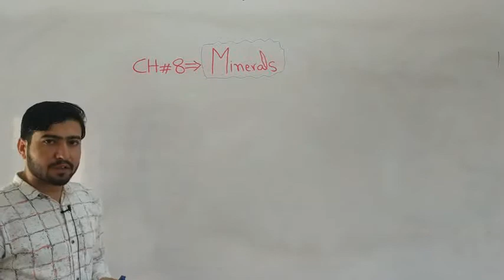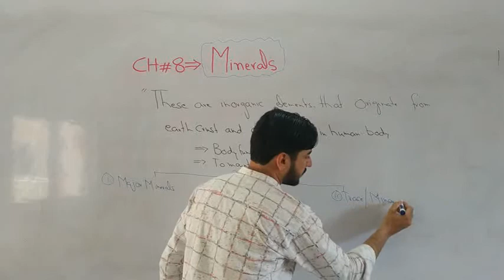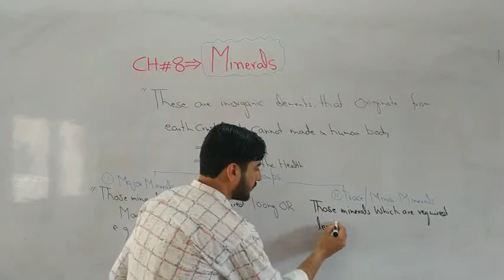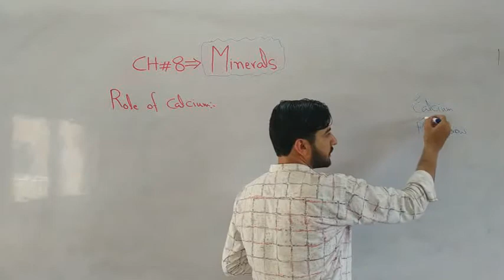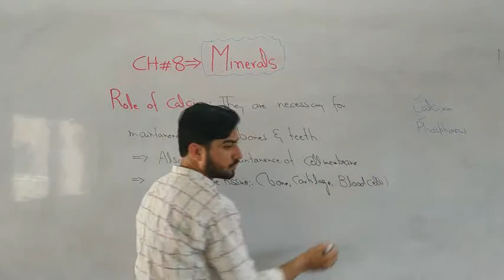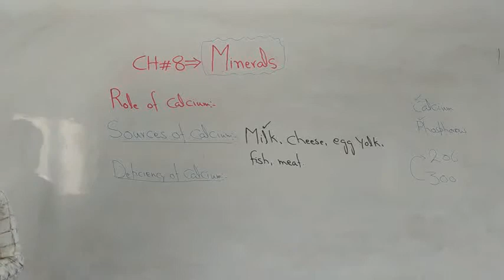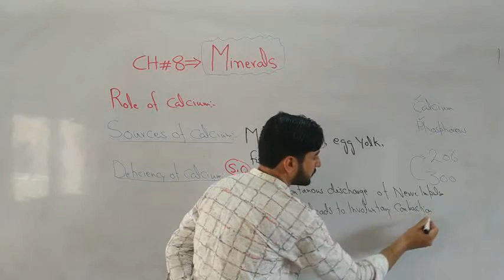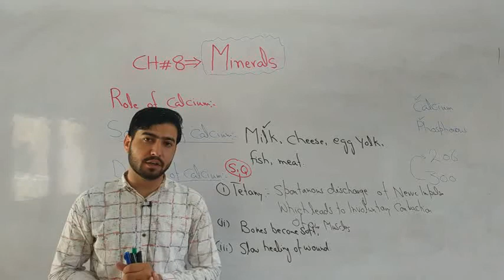pre-9th,9th biology chapter 8 lec 31 Topic minerals and role of Calcium